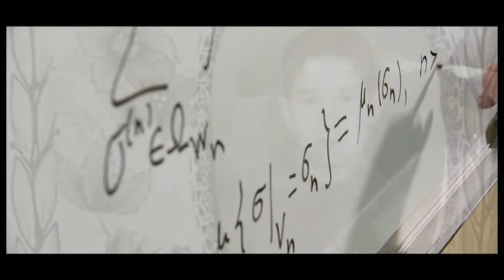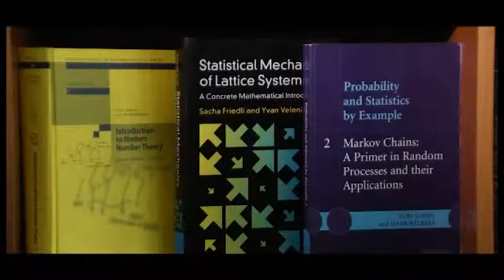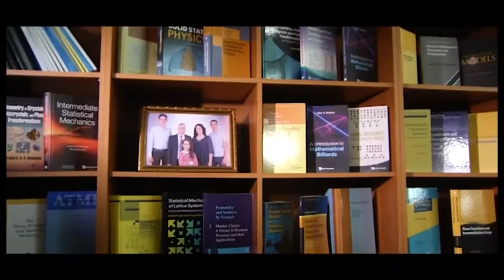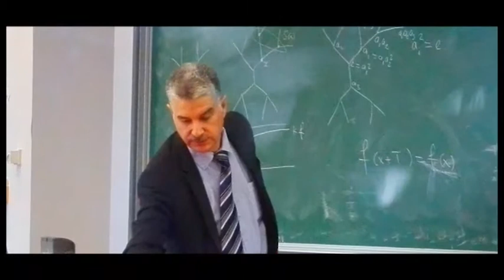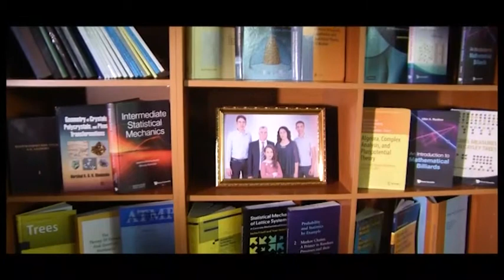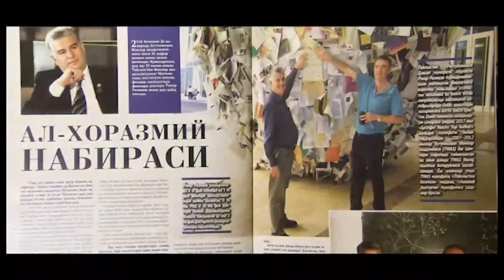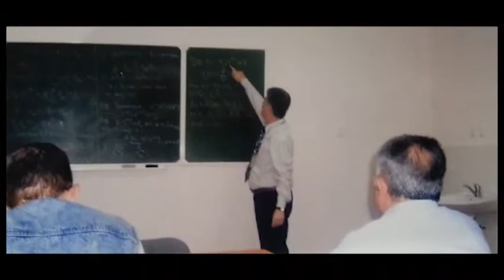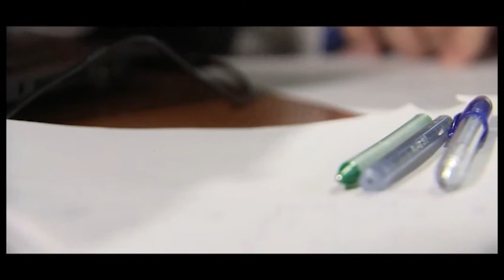ZIYO DARGALARI: Professor O'tkir Roziqov